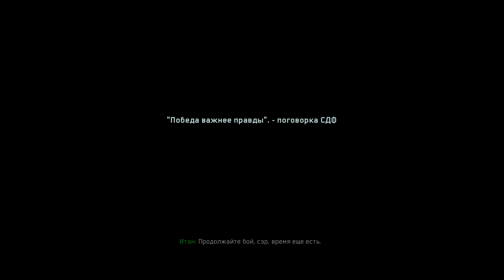Прохождение Call of Duty: Infinite Warfare - Уровень 14. Трассер